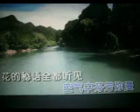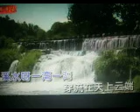花溪畔【WB】 （甫人---马丹薇） 2022 6 20